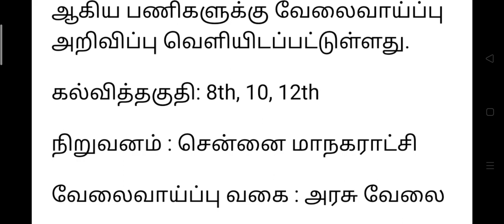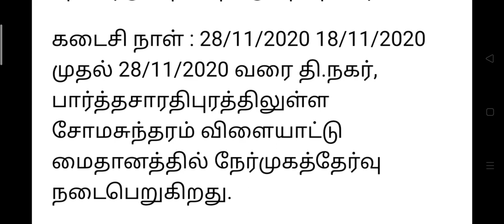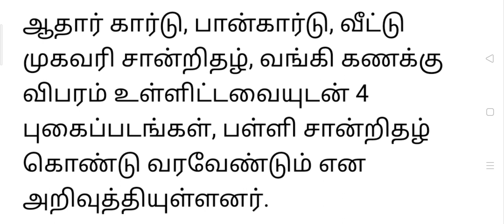Chennai Corporation Recruitment 2020 | சென்னை பெருநகர் வேலைவாய்ப்பு | TN Govt Jobs